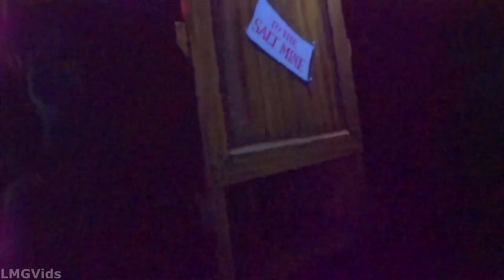Pinocchio’s Daring Journey At Disneyland (Video 2)